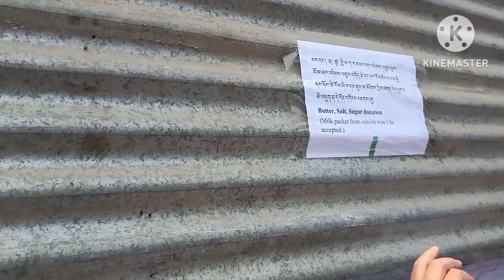Vlog 15 —After Second day teaching of His Holiness the 14th Dalai Lama | Nitish Kumar visit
After Second day teaching of His Holiness the 14th Dalai Lama | Nitish Kumar visit